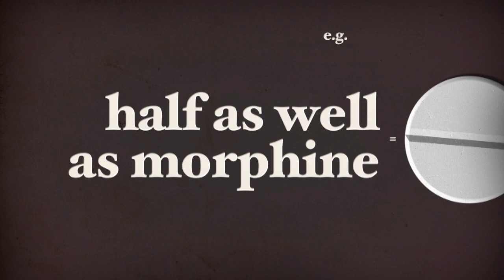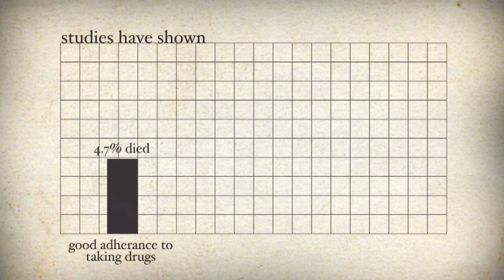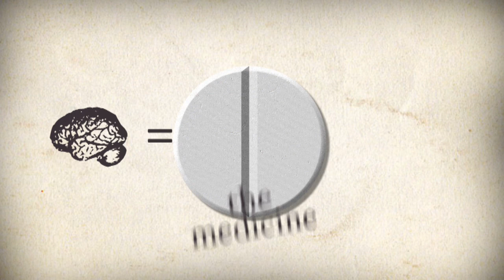The Strange Powers of the Placebo Effect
A look at the many strange effects of placebos.

Recommended Links:
Ben Goldacre's book 'Bad Science' has an excellent chapter on placebos